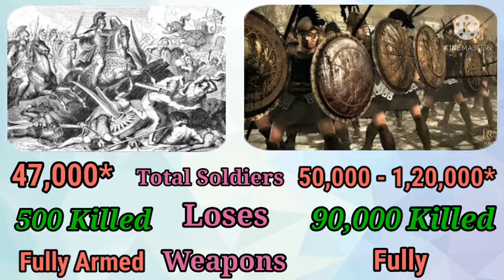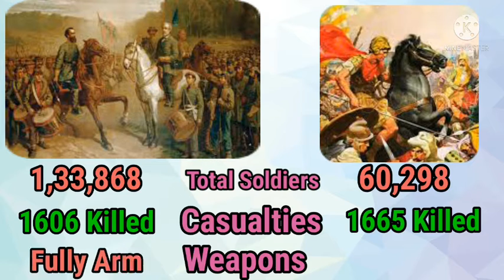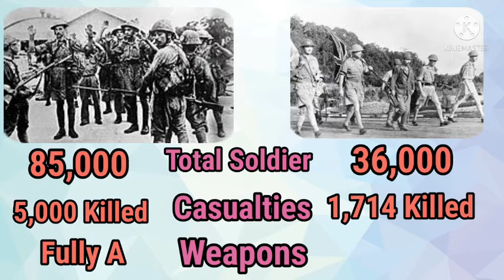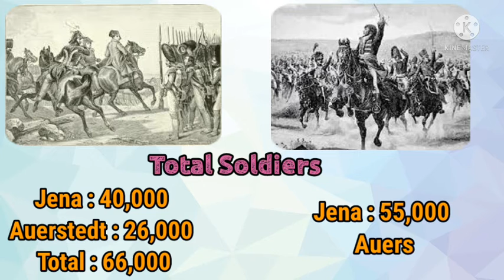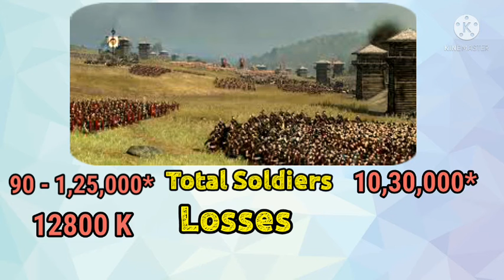Top 10 Unequal Battles in the World History Ever, India Pakistan Battle of Longewala, Saragarhi War🔥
Top 10 Unequal Battle in the world.

So please stay tune. 🤗🤗🤗🤗🤗😀😀

1) This video has no negative impact on the original works ( it would actually be positive for them)
2) This video is also for teaching or educational purpose.
3) it is not transformative in nature.
4) I only used bits and pieces of videos/audios to get the point across where necessary.

Bhavya Factz does not own the rights to these video/image clips used in this video.